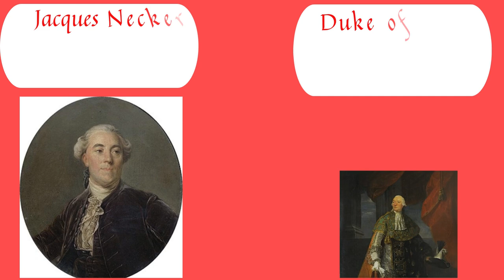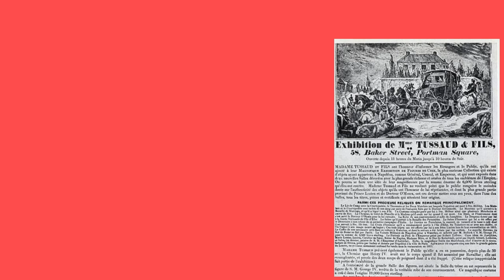SURVIVED beheading and left a legacy for the world to see.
Madam Tussaud and the struggles she had to face.